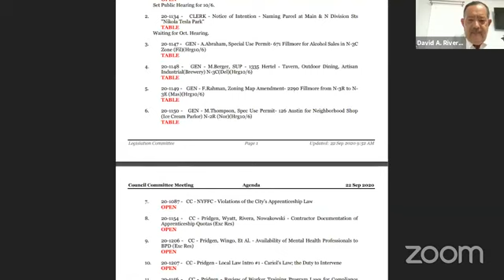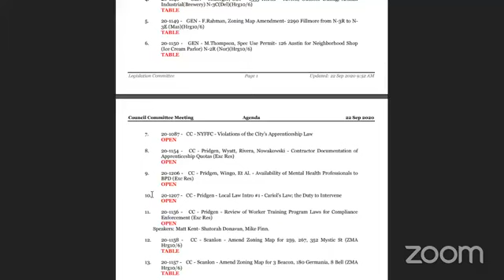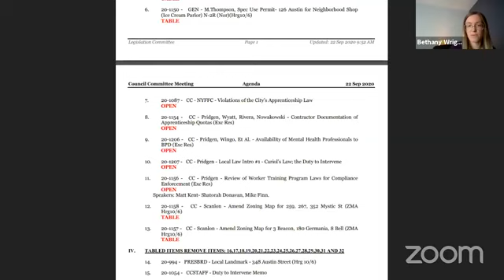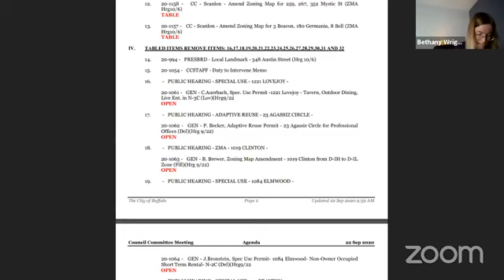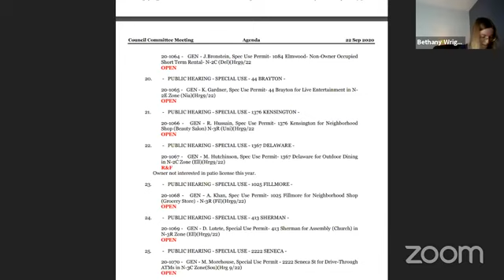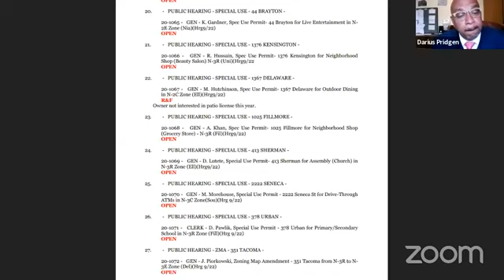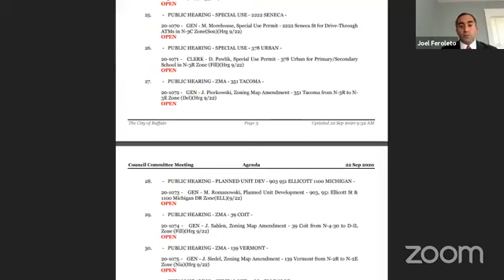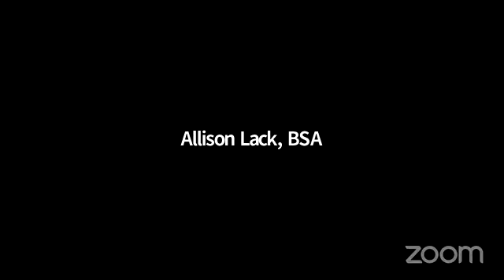Buffalo Common Council - Legislation Committee - 9/22/2020